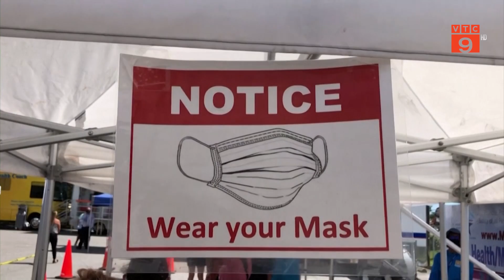MỸ: BANG FLORIDA TRỞ THÀNH ĐIỂM NÓNG COVID-19 | VTC9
VTC9 | MỸ: BANG FLORIDA TRỞ THÀNH ĐIỂM NÓNG COVID-19